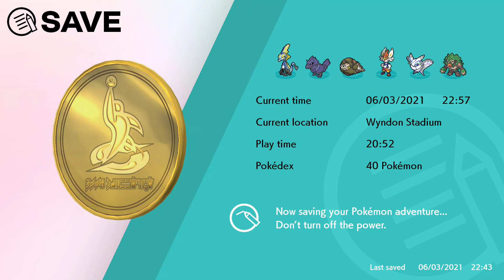Półwinały! | Pokemon Sword #30